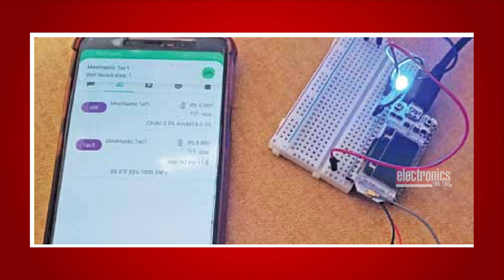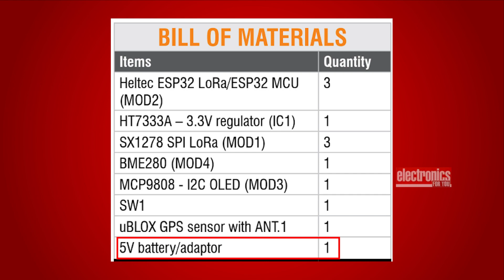DIY LoRa Mesh Network to Boos Connectivity: Step-by-Step Guide | Electronics For You | Hindi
Make your own LoRa Mesh Network easily at home and save money. Check the complete guide

In this video, we dive into the fascinating world of wireless communication with our latest project: a LoRa mesh network using Meshtastic! While Zigbee radios are known for their exceptional meshing capabilities, LoRa (long-range) radios offer an impressive alternative with long-range, low power consumption, and high encryption.

This project demonstrates how to set up a practical LoRa mesh network to monitor sensor data, GPS position, and triggering alarms efficiently.

👉 Components Required:

~ Heltec ESP32 LoRa/ESP32 MCU (MOD2) - 3
~ HT7333A – 3.3V regulator (IC1) - 1
~ SX1278 SPI LoRa (MOD1) - 3
~ BME280 (MOD4) - 1
~ MCP9808 – I2C OLED (MOD3) - 1
~ SW1 - 1
~ uBLOX GPS sensor with ANT.1 - 1
~ 5V battery/adaptor - 1

👉 Working Description:
After setting up the LoRa mesh network, you will have a robust, scalable, and energy-efficient system capable of transmitting sensor data and GPS locations over long distances.

This network will provide real-time monitoring, alerts, and reliable communication for various practical applications, ensuring resilience and efficiency in diverse environments.

👉 Practical Applications:
~ Forest fire monitoring
~ Industrial hazard detection
~ Vehicle speed and position tracking in cities
~ Water tank level monitoring in residential areas